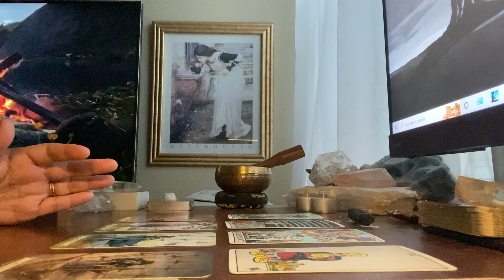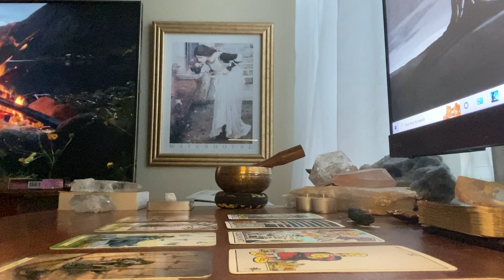🤗 Spiritual Journey Reading #12 🎴 | You Need To Take Back Control. Part 2 🦋 | November 16, 2022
🎨CREATOR/ARTIST:
"Learn from everything, see everything, and above all, feel everything! Find eyes within, look for the door into the unknown country."
Pamela Colman Smith, Rider Waite Smith Tarot

🎴DECKS USED IN THIS READING:
Deck 1: Vintage Rider Waite Smith Tarot
Deck 2: Everyday Witch Tarot

🃏MY DECK COLLECTION:

TAROT
1) Vintage Rider Waite Smith (1971)
2) Light Seers (1st Edition)
3) Bonestone and Earthflesh (1st Edition)
4) Lonely Dreamer (1st Edition)
5) Darkness of Light (3rd Edition)
6) Haindl (1st Edition)
7 Celestial (1st Edition)
8) Light Visions (4th Edition)
9) Bianco Nero (1st Edition)
10) Everyday Witch Tarot (1st Edition)
11) Fountain (1st Edition)
12) Ephemere (1st Edition) (05/23)

ORACLE
1) Romance Angels (1st Edition)
2) Love Story (1st Edition)
3) Archangel Michael (1st Edition)
4) Oracle of Echoes (1st Edition)
5) Connected and Free (2nd Edition)
6) Radiant Crystal Cards (1st Edition)
7) Uncover Your Past Lives (1st Edition)
8) Flowers of the Night (1st Edition)
9) Angels and Ancestors (1st Edition)
10) Sacred Destiny (1st Edition)
11) Sexual Magic (1st Edition)
12) Wisdom of the Oracle (1st Edition)
13) Fin de Siècle Kipper (1st Edition)
14) Middia Lenormand (1st Edition)
15) Starry Beginnings (1st Edition)